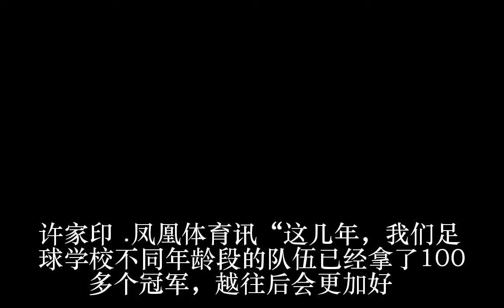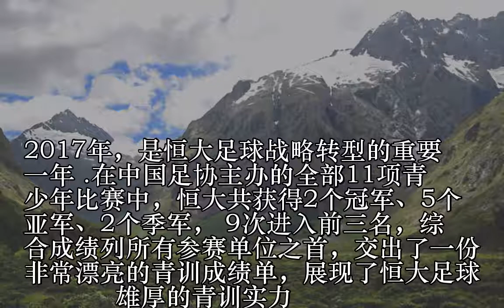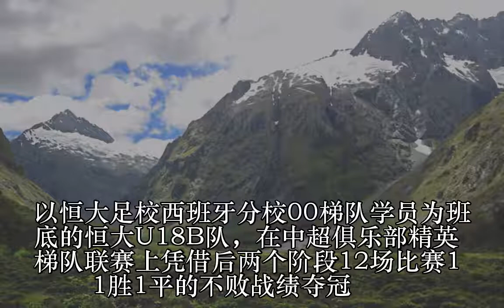恒大足校实现自我造血 打造全华班底气足